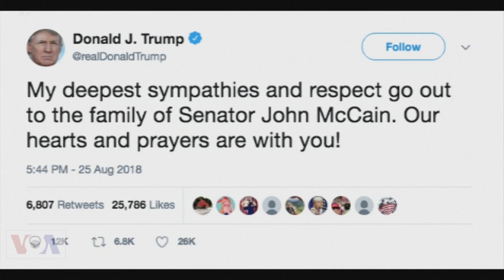ამერიკა 60 წამში, 27 აგვისტო 2018